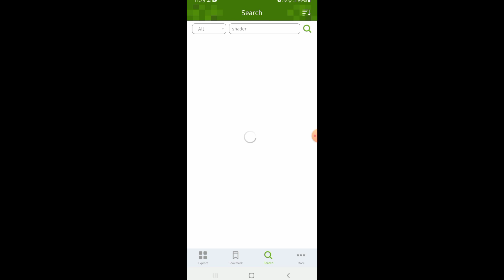Minecraft free RTX in mobile | 100% working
HELLO VIEWRS,

              TO,
                 VIEWRS,
                                  FROM,
                                        CRAZY GAMER ARNAB,